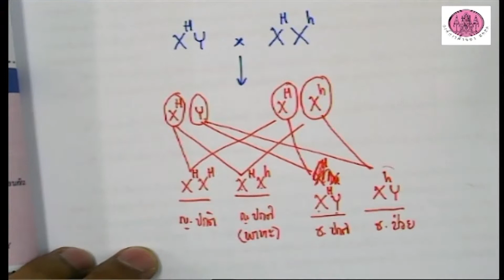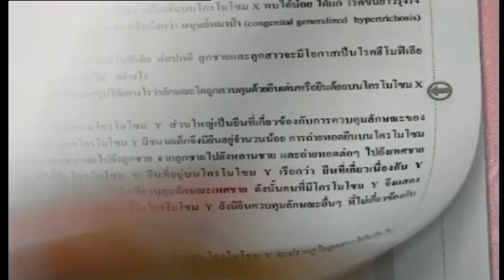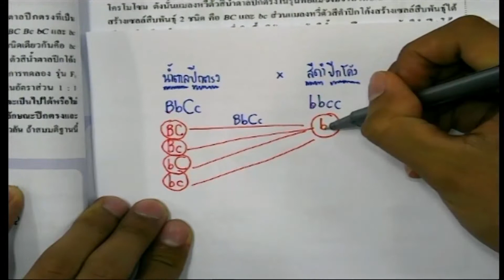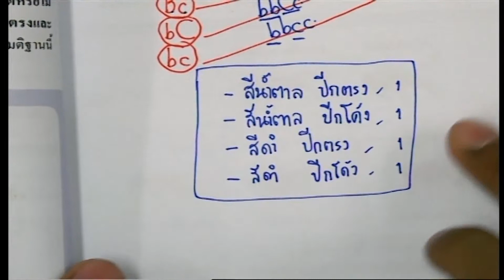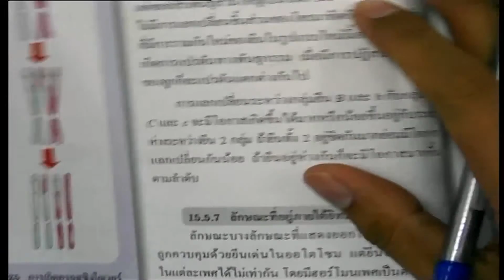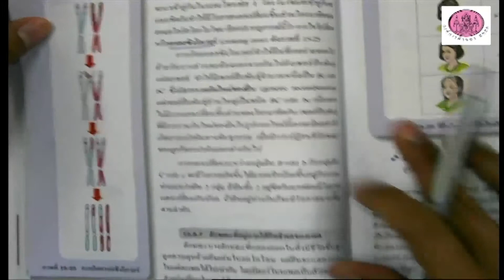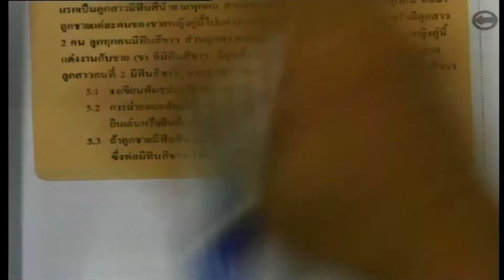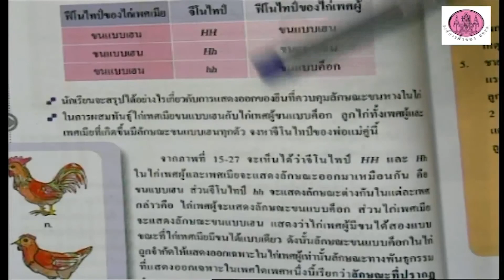ติวเตอร์ อาจารย์คิว วิชาชีววิทยา เล่ม 4 ม6 Part 10